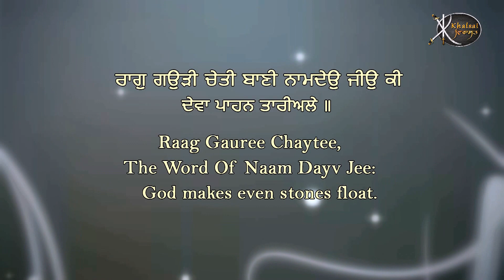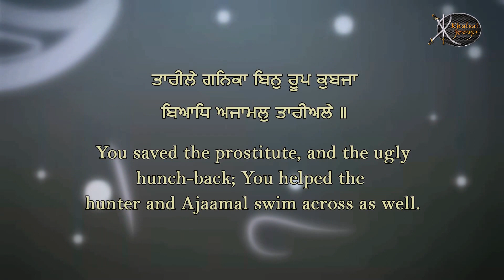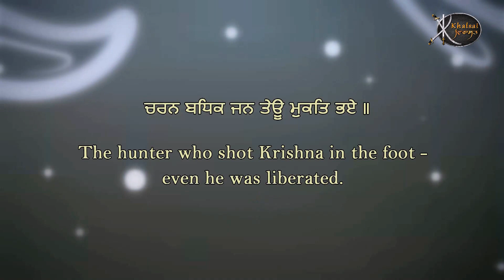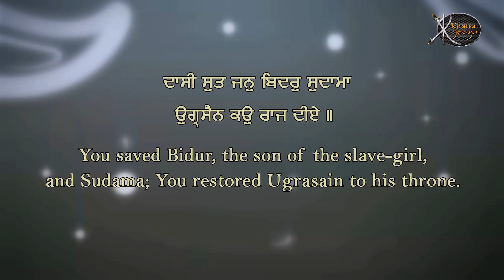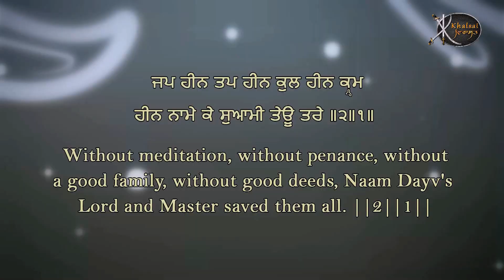Deva Pahan Tariyale | Bhai Gurtej Singh Ji | Sri Mukatsar Sahib | Gurbani Kirtan | Shabad Kirtan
Artist:-  Bhai  Gurtej Singh Ji ( Hazuri Ragi Sri Mukatsar Sahib )
Title :-   Deva Pahan Tariyale
Album:- Satgur Hoe Dayal